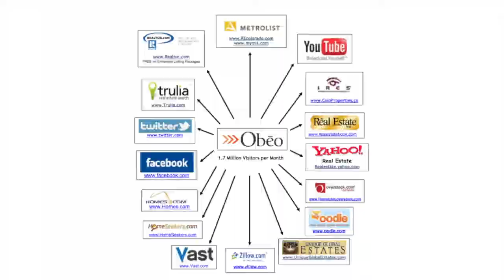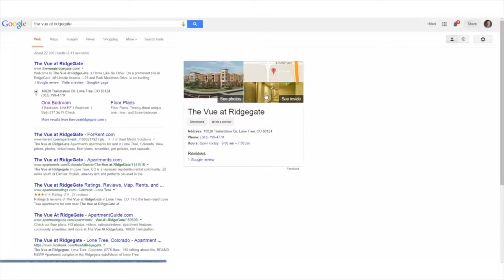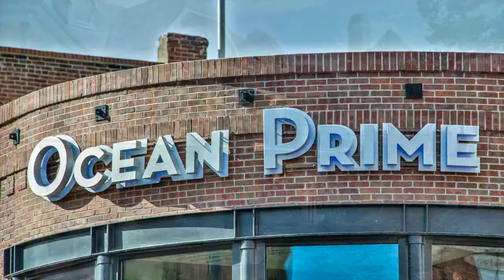Mediamax Photography Agency - Denver Real Estate Photography and Video Services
The owner of Mediamax, Mark Schow, describes key Mediamax services and what makes our photography agency model so valuable to real estate professionals and small business owners. Our Colorado crew of talented photographers, videographers and production staff make delivery of our services fast, reliable and affordable; seriously, you get all that and a bag of chips! Located in the beautiful city of Denver, Mediamax provides many ways to help market your business including HDR photography, aerial photography, twilight photography, business photography, stock photography, google tours, business video, aerial video and real estate video services.